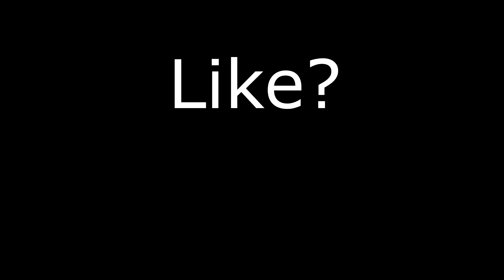i'm block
what?